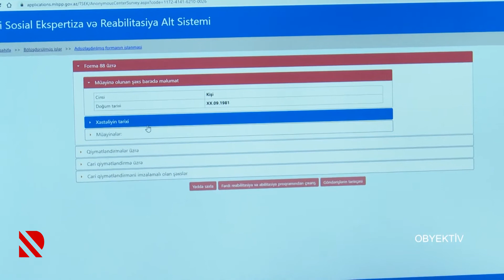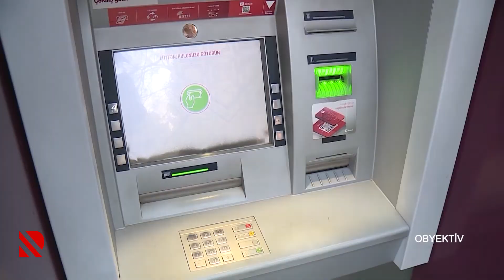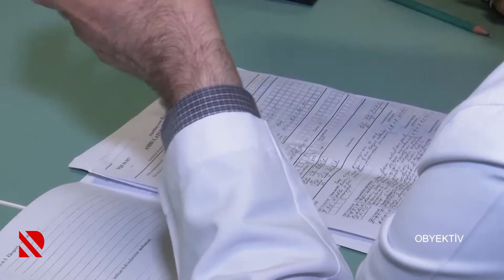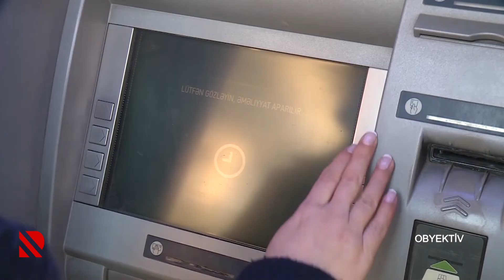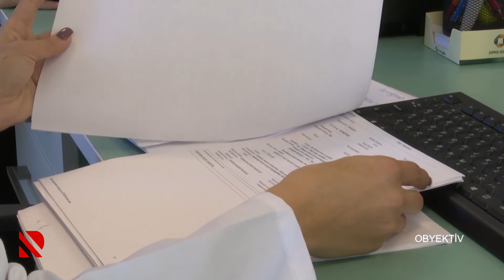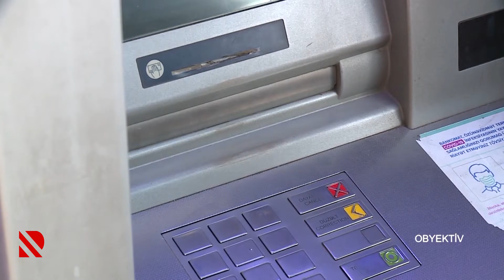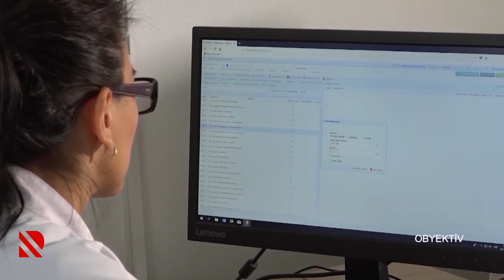OBYEKTİV: Əlillik təyinatı necə həyata keçirilir?